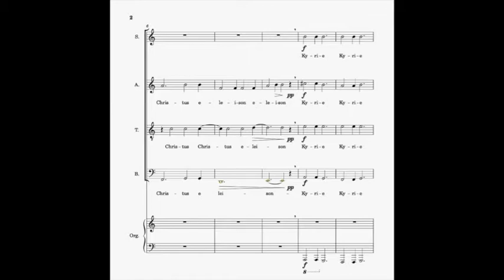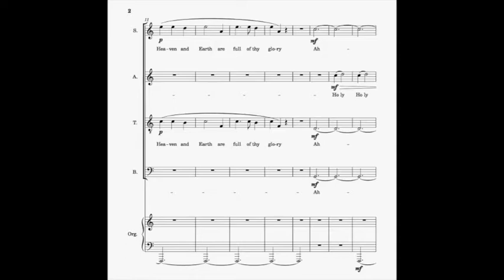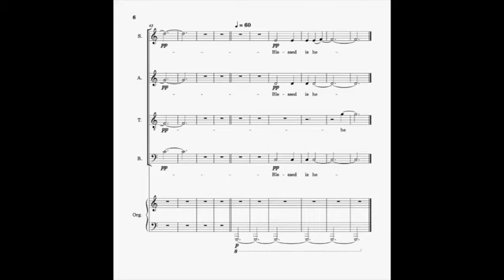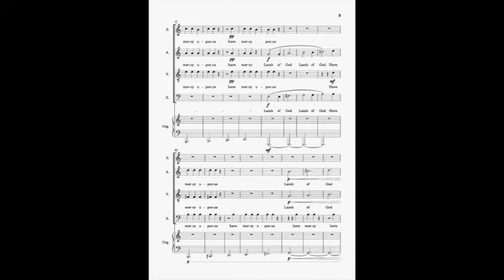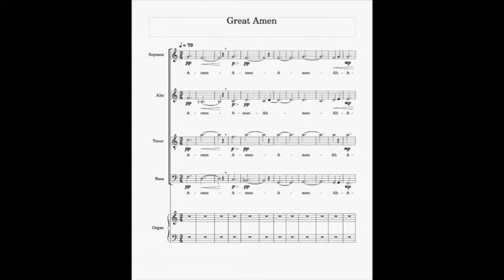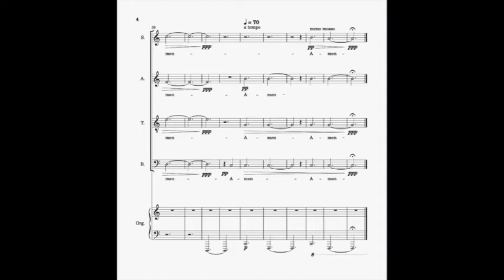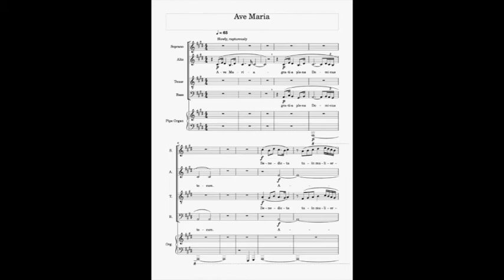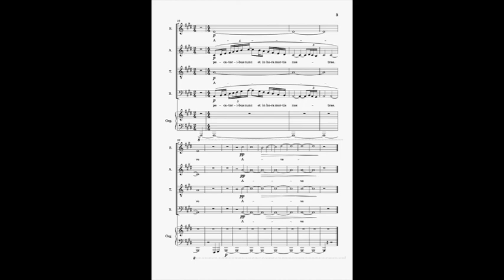Mass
Mass for Soprano, Alto, Tenor, Bass and Organ. (This is a Musecore realisation.)

Kyrie 00:06
Sanctus 01:19
Benedictus 02:38
Agnus Dei 03:54
Great Amen 05:21
Anthem: Ave Maria 07:44